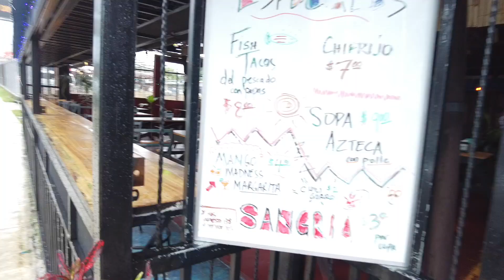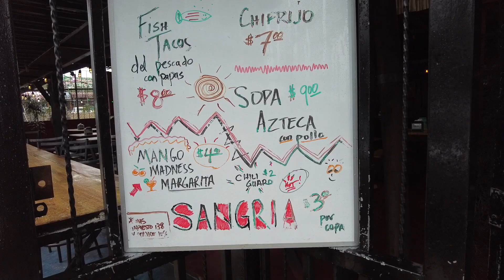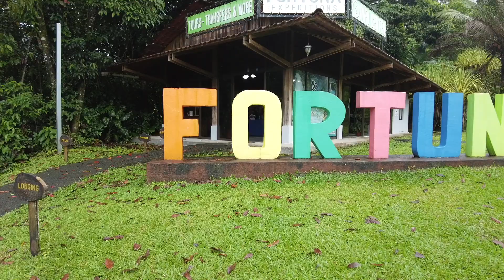Looking For Fun In La Fortuna, Costa Rica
An unreleased vlog from a year and half ago in La Fortuna, Costa Rica. I check out the town itself and well as the well known La Fortuna Waterfall.